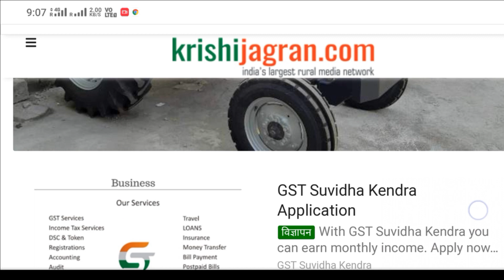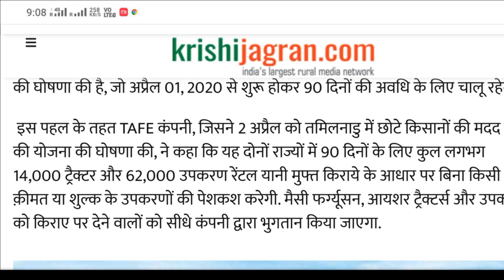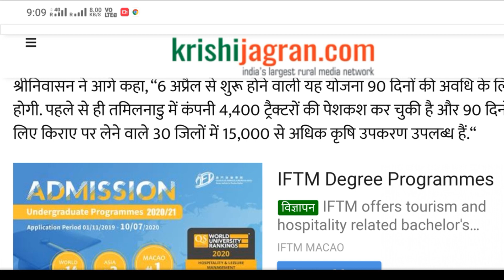Massi tractor company दे रही है 14000 किसानों को फ्री में ट्रैक्टर किराए पर।।fooxy फ्री।।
कृषि यंत्रों को खरीदने के लिए लिंक पर क्लिक करें 👇👇
कोई भी किसान भाई अगर कुछ हटके कर रहा है और उससे दूसरे किसानों का फायदा हो सकता है तो हमसे संपर्क करें हम आपका वीडियो बनाकर किसान भाई तक पहुचाएंगे
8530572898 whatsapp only